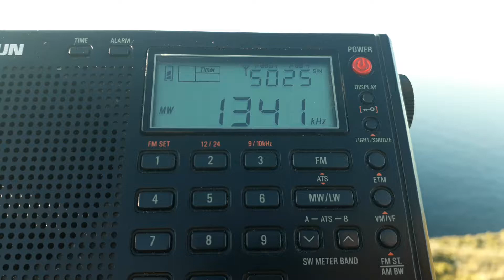DX - MW : ONDACERO , Almería , Spain